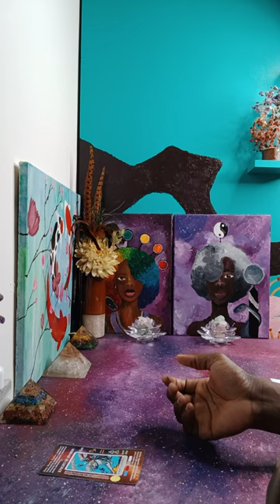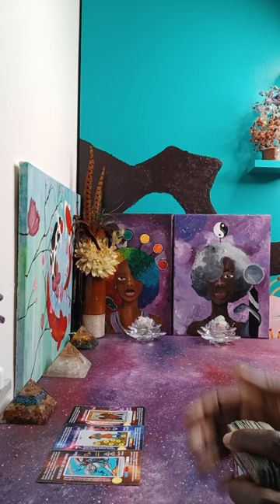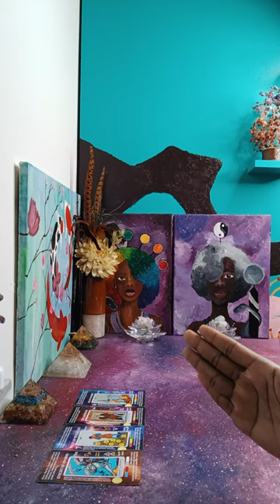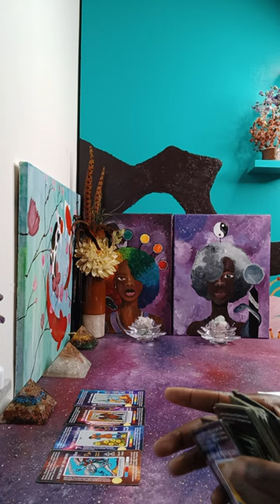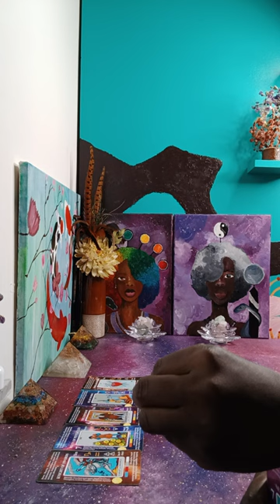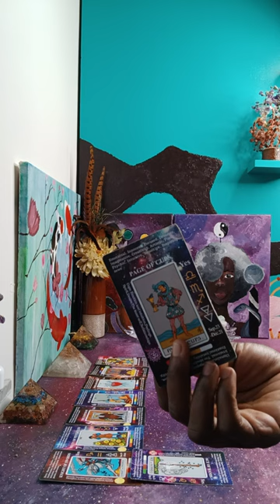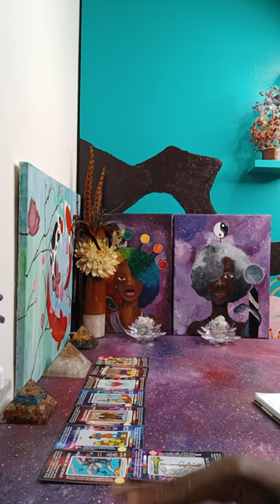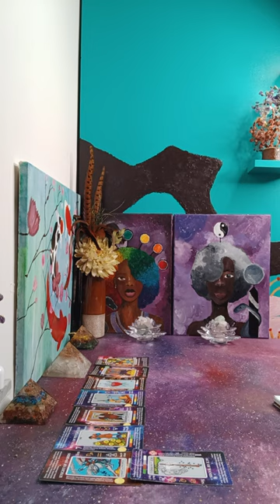Being Seen as a MANIPULATOR, but CLEARLY wants to keep going with something